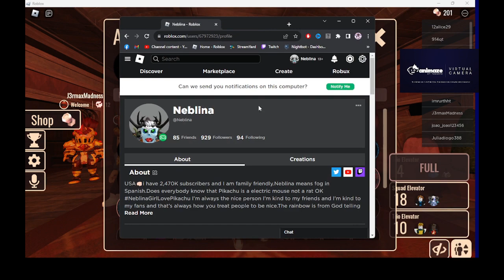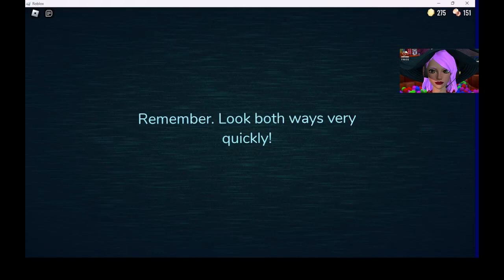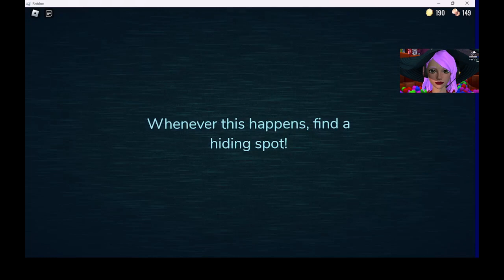roblox DOORS 👁️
Family Friendly

rules
1.Do not Swear
2.Do not spam
3.Think before u post something
4.Do not post inappropriate pictures/text messages
5.Don’t ask for Robux
6 no caps
7 don’t be rude and Being nice to other people
8 no harassing Bullying people or me
9 Do not personal information because I don’t need to know
10friending you on Roblox you have to be active on my stream and my video
11please don’t repeat yourself with games for me on my video
12 don’t ask me to play your games on Roblox blame the people who are hacking or doing evil tensions